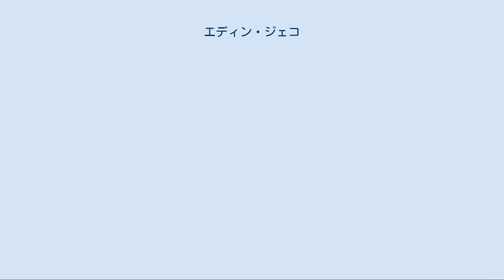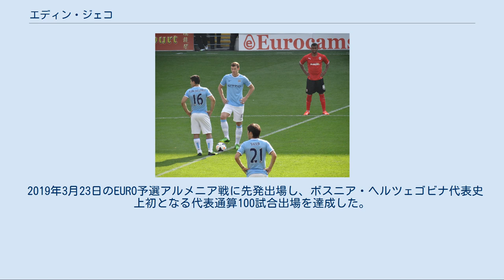エディン・ジェコ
FKジェリェズニチャル・サラエヴォの選手
FIFAワールドカップボスニア・ヘルツェゴビナ代表選手
エディン・ジェコ（Edin Džeko、1986年3月17日 - ）は、ボスニア・ヘルツェゴビナ・サラエヴォ県サラエヴォ出身のサッカー選手。
民族はボシュニャク人（ムスリム人）。
セリエA・ASローマ所属。
ボスニア・ヘルツェゴビナ代表。
 ドイツとイングランドの2つのリーグで計3度の優勝を経験。
ヴォルフスブルク所属時代の2009-10シーズンにブンデスリーガで、ASローマ所属時代の2016-17シーズンにセリエAでそれぞれ得点王に輝いた。
また欧州5大リーグのうち、3つのリーグで50得点を挙げた史上初の選手である。
 ボスニア・ヘルツェゴビナ代表の最多出場記録、最多得点記録の保持者でもあり、2014年9月からは代表の主将を務める。
 名前は「ゼコ」とも表記される。
 父親のミドハト・ジェコもプロサッカー選手であった。
ボスニア紛争の時は一家で団地に避難し、音を立てられない地下室生活を強いられながら砲弾が止む僅かな時間にサッカーを楽しんでいた。
5歳のときにFKジェリェズニチャルの下部組織に入団し、2003-04シーズンにトップチームに昇格した。
2005年にチェコ・リーグのFKテプリツェに移籍金2万5000ユーロで完全移籍し、ジェリェズニチャル時代に指導を受けたチェコ人監督イジー・プリーシェクが率いるFKウースティー・ナド・ラベムにすぐさまレンタル移籍した。
そこで15試合6得点と結果を残し、半年後にはFKテプリツェに復帰し、13得点を挙げて得点ランキング2位に入った。
 2007年6月26日、フェリックス・マガトが監督を務めるドイツのVfLヴォルフスブルクに400万ユーロの移籍金で移籍した。
2007-08シーズンは28試合出場で8得点と、まずまずの成績を残した。
 2008-09シーズンはDFBポカールのFCオーバーノイラント戦でハットトリックを達成したが、リーグ戦では前半戦5得点にとどまった。
しかし後半戦に大爆発し、最終的に26得点を決めて得点ランキング2位にはいった。
2人合計54得点を叩き出したグラフィッチとのコンビはリーグ最強と謳われ、クラブ史上初のリーグ優勝に貢献した。
この活躍から2009年夏の移籍市場ではイタリアのACミランが獲得に乗り出し、ジェコも移籍を希望したが、クラブはジェコの放出を拒否し、結局2013年まで契約を延長した。
ジェコは幼いころからのミランのファンであり、サラエヴォの彼の部屋には、お気に入りの選手であるアンドリー・シェフチェンコの背番号7のユニフォームが飾られていたという。
チームに残留した2009-10シーズンはチームとしては苦戦をしいられ連覇を逃すも、ジェコは22得点を決めブンデスリーガ得点王を獲得した。
2009年末にはバロンドール候補30人にノミネートされた。
2010-11シーズンは移籍を希望していたもののチームに残留し、キャプテンを任される。
クラブは低迷したが、ジェコは前半戦だけで10得点を挙げた。
 マンチェスター・シティでプレーするジェコ（左から2人目） セルヒオ・アグエロ(一番左)と共に強力な2トップを形成する 2011年1月7日、イングランドのマンチェスター・シティFCに移籍した。
ヴォルフスブルクには移籍金3500万ユーロが支払われたが、これはプレミアリーグのクラブが支払った金額としては史上6番目であり、ブンデスリーガ所属選手に支払われた金額としては過去最高額となった。
2011-12シーズンのプレミアリーグ最終節、クイーンズ・パーク・レンジャーズ戦では途中出場で後半ロスタイムに同点のヘディングシュートを決め、奇跡の優勝へとつなげた。
 2012-13シーズンは、セルヒオ・アグエロの負傷が目立つ中、チーム得点王となる14ゴールを記録した。
 2013-14シーズンは前年度を上回る16ゴールを挙げ、出場時間あたりの得点率では同僚のセルヒオ・アグエロ、ルイス・スアレス、ダニエル・スターリッジに次ぐ4位(5位はロビン・ファン・ペルシー)となり、2シーズンぶりのリーグ優勝に貢献した。
マンチェスターシテ...